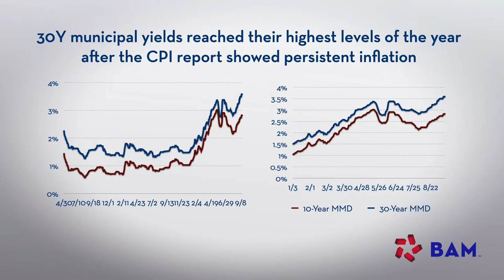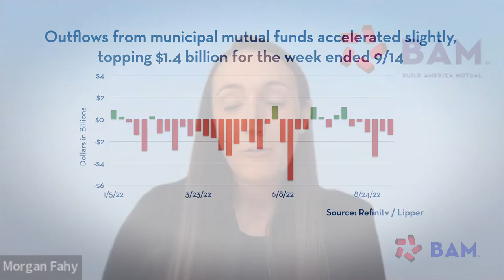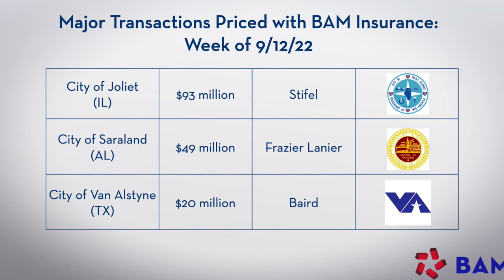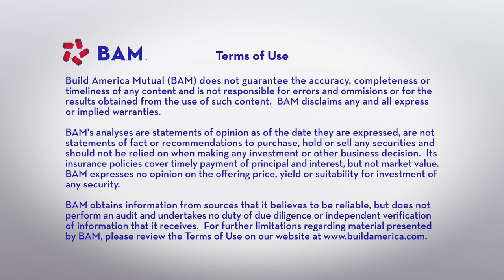Muni Yields Rise as Inflation Remains High; BAM Weekly Update, 9/16/22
Long-term municipal bond yields rose past their highest levels of the year to date after the September Consumer Price Index reading came in stronger than expected. Municipalbonds issuers placed $9 billion of new issues, including $240 million+ of BAM-insured debt.